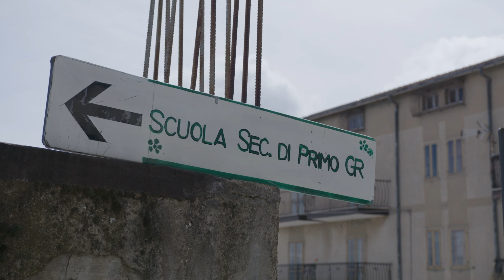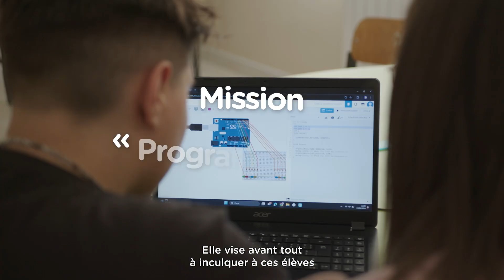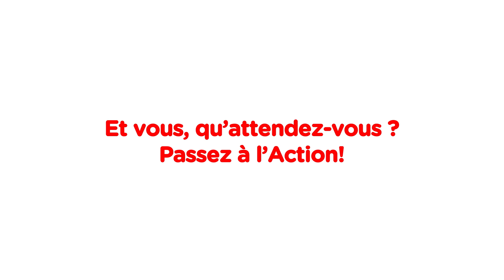Programme Action! en Italie : l’engagement citoyen à l’œuvre à l’école « 16 agosto 1860 »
A Corleto Pericara, au cœur de la région de Basilicate, les collaborateurs de l’usine de Tempa Rossa (TotalEnergies EP Italie), ont choisi de s’engager auprès des jeunes locaux dans le cadre du programme Action!. Retour en vidéo sur cette action solidaire exemplaire.